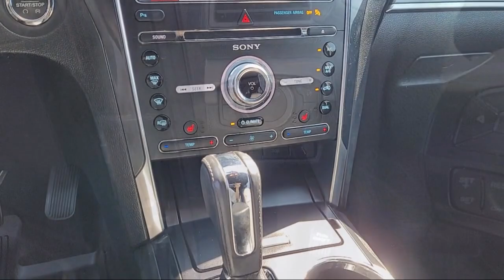2018 Ford Explorer Sport Sport Utility Sacramento Roseville Elk Grove Folsom Stockton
2018 Ford Explorer Sport Sport Utility Stock Number: 67327A Vin:1FM5K8GTXJGC28753.